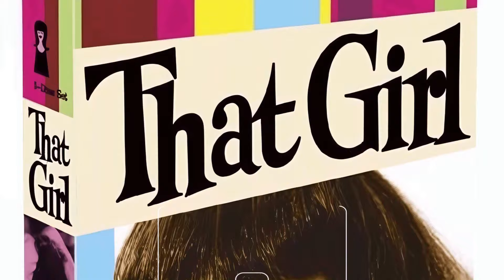That Girl TV Series - A Cult Classics People Barely Remember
Marlo Thomas as Ann Marie
Ted Bessell as Donald Hollinger
Lew Parker as Lew Marie
Bernie Kopell as Jerry Bauman
Rosemary DeCamp as Helen Marie
Bonnie Scott as Judy Bessemer
Carolan Daniels as Ruth Bauman
Alice Borden as Ruth Bauman
Dabney Coleman as Dr. Leon Bessemer
Bobo Lewis as Gloria
Bob Ross as Waiter
Sam Denoff as Big Better
Mabel Albertson as Mildred Hollinger
Ruth Buzzi as Pete Peterson
Ed Peck as Bart
Jesse White as Eddy Edwards
Renata Vanni as Mrs. Rose Brentano
Gino Conforti as Nino
James Gregory as Jonathan Adams
Alan Oppenheimer as Dr. Globe
Buddy Lester as Barney
Morty Gunty as Sandy Stone
Joseph V. Perry as Bailiff
Arthur Julian as Binswanger
Jerry Fogel as Ernie
Reva Rose as Marcy
Leon Colker as 2nd Waiter
Billy De Wolfe as Jules Benedict
Milton Selzer as Al Morgenthaler
Gary Marshal as Noel Prince
Avery Schreiber as Al Taylor
Arlene Golonka as Bonita Lesalle
David Ketchum as Harry
Stuart Margolin as Dr. Phillip L. Priddy
Laurie Main as Grimsley
Allen Davis as Desk Clerk
Naomi Stevens as Sophie
Ronnie Schell as Harvey Peck
Cliff Norton as Charlie
Dick Balduzzi as Glenn Davidson
Art Lewis as Bellboy
Paul Bryar as Clerk
Sandy Kenyon as Mr. Becker
Lea Marmer as Maid
Johnny Silver as Siegfried S. Newman
Burt Taylor as Frank
Don Eitner as Poker Player #1
Rob Reiner as Carl
Harry Basch as Charlie
Hal Williams as Court Clerk